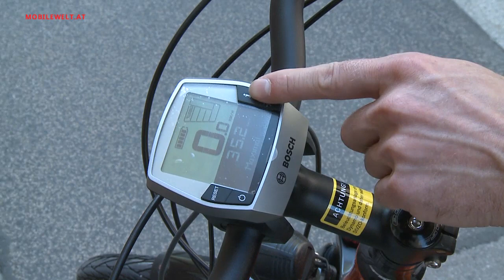Lastenfahrräder - Typen und Modelle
Mit modernen Lastenfahrrädern lässt sich so einiges transportieren und auch für die Mitnahme von mehreren Kindern sind die Modelle bestens geeignet. Welche Typen von Lastenfahrrädern am Markt erhältlich sind sowie die besten Tipps und Empfehlungen von Heavypedals-Profi Flo Weber gibts im Video